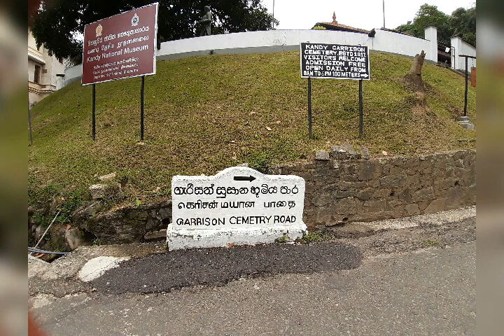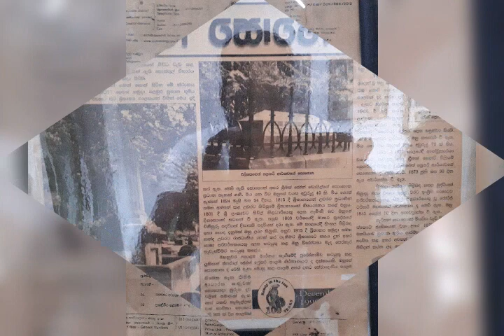garrison cemetery srilanka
British Garrison Cemetery (also known as the Kandy Garrison Cemetery) is a British cemetery in Kandy, Sri Lanka, for British nationals who died in Ceylon. It was established in 1817 just after British captured the Kandy[1] and closed in 1873 due to a ban on burials within the municipal limits, although special provision was given to allow the burial of relatives of those interred in the cemetery, with last person buried there being Annie Fritz in 1951.[2] The cemetery contains 195 graves of men, women and children. The most common causes of death were tropical diseases such as malaria and cholera.

The cemetery was restored in 1998 using financial contributions from the Commonwealth War Graves Commission and is currently maintained by a group called 'The Friends of the British Garrison Cemetery in Kandy'.[3] The cemetery is located within the land of the Sri Dalada Maligawa, the cemetery is maintained by the British while the Diyawadana Nilame and the Chief Prelates maintain the land.[4]

Prince Charles made a visit to the graves in November 2013.[4]

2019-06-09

hasan silva
yugath amarasinghe
akhi gonaduwage